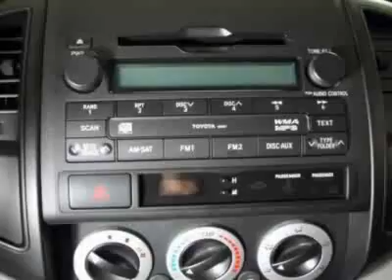2009 Toyota Tacoma Regular Cab Truck - Easley, SC